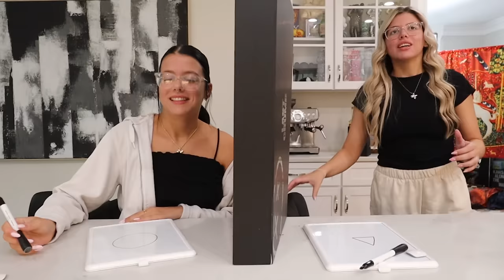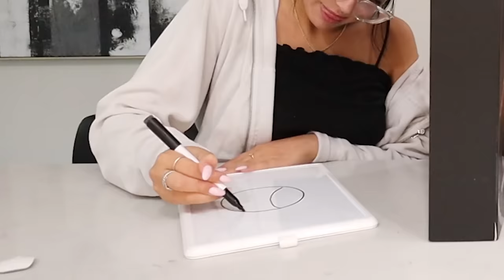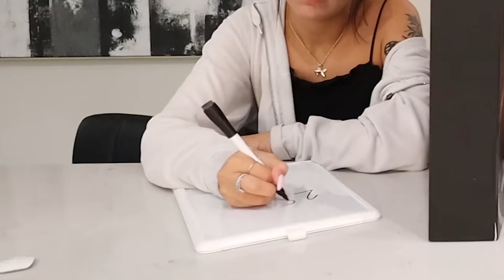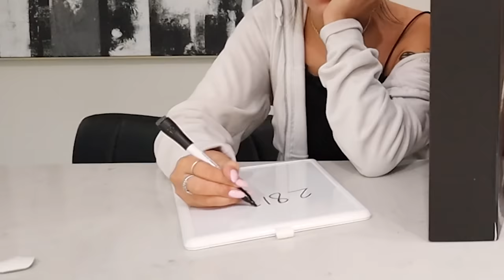REAL TWIN TELEPATHY TEST!!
-2017 is when we both started working at a grocery store called Marianos! Mariah was hired as a cashier and I (Bill) was a bagger! As you can tell, it was love at first sight! After only a month Bill popped the question on March 22, 2017!